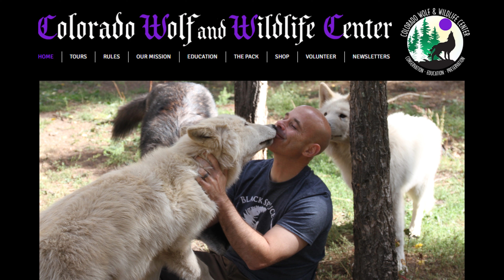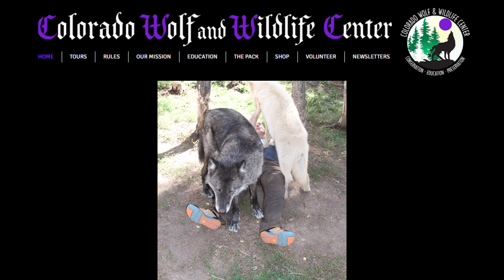Ep 36 🐺 Derrick vs WolfMan🐺 09.11.23 🎸Metallica🎸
🐺Players:
🐺Derrick 🎯🐺 Wolfman

🐺Location: Airfield Gym - Fort Hood/Fort Cavazos, TX

🐺Tutorials - Learn how to play

🐺Special Thanks goes 🎸Metallica🎸  for giving us some music to dance to while we enjoy our favorite sport.